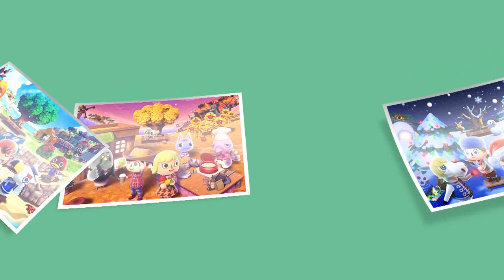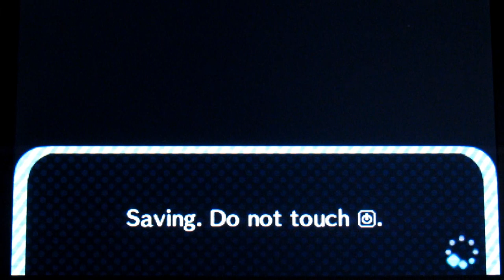ACNL : Lets Run This Town Ep 1 - Ladybro Is In Charge!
Sorry its so long, the other episodes will be shorter! Just please watch the whole thing, even if you need to pause and leave for a little bit.